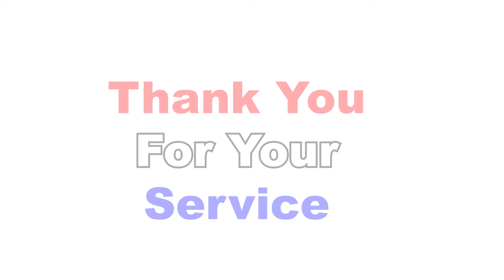Hiring Red, White & You! 2021 Welcome Video